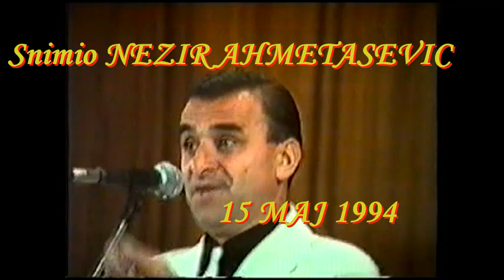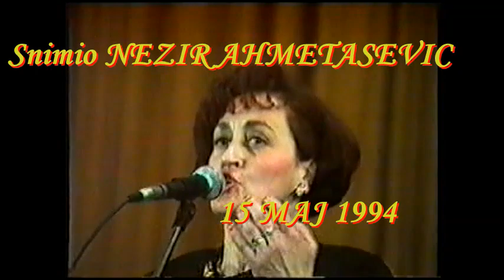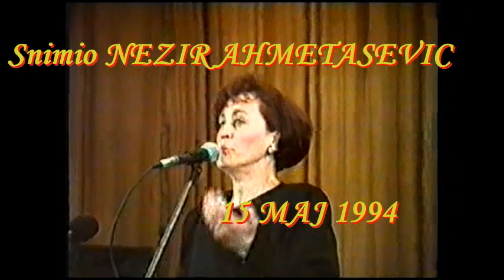SVECANOST POVODOM 15 MAJA 1994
SVECANOST POVODOM SJECANJA NA 15 MAJ 1992 GOD  DODJELA PRIZNANJA I PRISJECANJE NA DAN KADA JE SE TUZLA ODBRANILA  LIJEPO JE BILO VIDJETI LJUDE KOJI SU U PREDSUDNOM TRENUTKU  ODLUCILI KAKO SU ODLUCILI I ZATO IM OD SRCA HVALA  FOTO NAPOJ JE DOKUMENTARNO ISTORIJSKI KANAL KOJI BILJEZI SVE DOGADAJE I TAKO PRAVI ARHIVU ZA SADASNJE I BUDUCE GENERACIJE DA NE ZABORAVE I DA SE PRISJETE SVOJIH NAJMILIJI  BRACE OCEVA SESTARA KOMSIJA I PRIJATELJA ZASTICENO AUTORSKIM PRAVIMA O DJELU